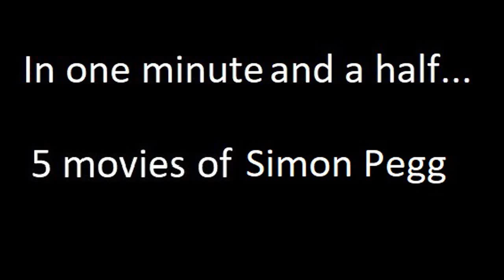Simon Pegg Compilation of Movies - Part 1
Simon John Pegg (né Beckingham;[1][2] born 14 February 1970)[3] is an English actor, comedian, screenwriter, and producer. He came to public prominence in the UK as the co-creator of the Channel 4 sitcom Spaced, directed by Edgar Wright. He went on to co-write and star in the Three Flavours Cornetto film trilogy: Shaun of the Dead (2004), Hot Fuzz (2007), and The World's End (2013). He and Nick Frost wrote and starred in the sci-fi film Paul (2011).